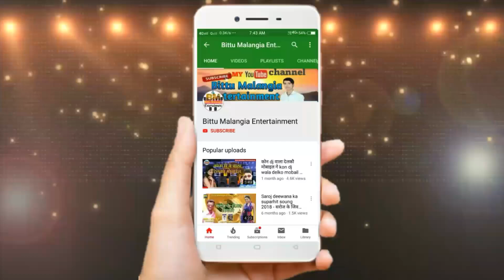मैथिली सुपर हिट Dj सोंग 2019 // Singer Pramod Yadav Maithili song // Kamar tute dard se